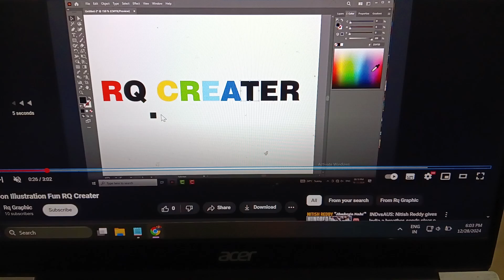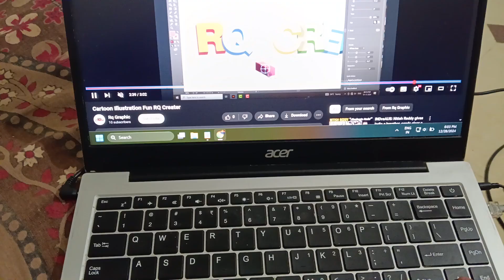skip or forward youtube video using shotcut